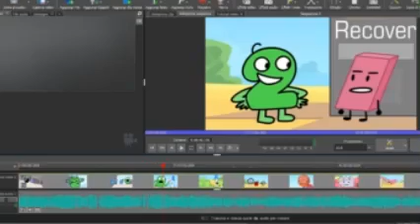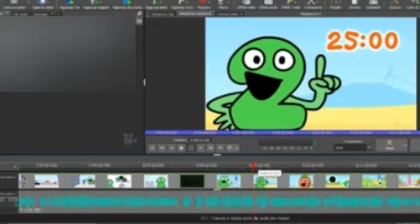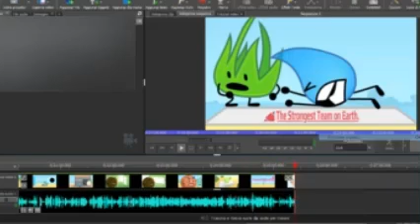Is The tpot 2 timer actually 25 minutes